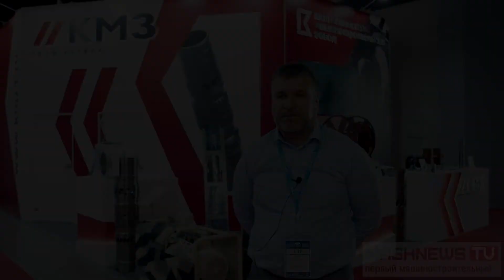ВИДЕО: Дельные вещи для судостроения стали премьерой КМЗ на МВМС-2021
На X Международном военно-морском салоне Кингисеппский машиностроительный завод показал как свою традиционную продукцию, так и новое направление работы — производство дельных вещей для судостроения. В экспозиции предприятия на МВМС-2021 представили в частности клюз, вьюшку и кнехт. О новинках КМЗ съёмочной группе MASHNEWS TV рассказал генеральный директор предприятия Анатолий Русин.